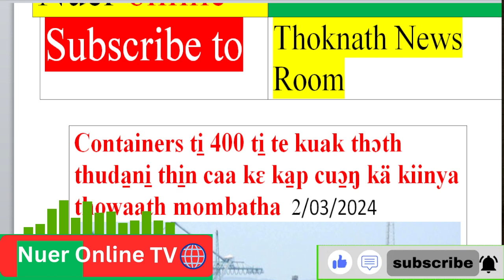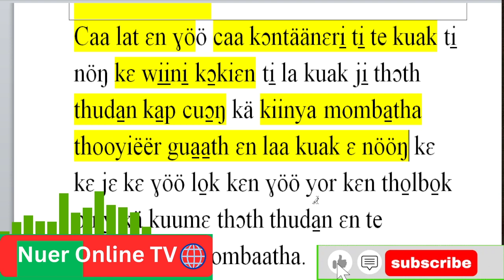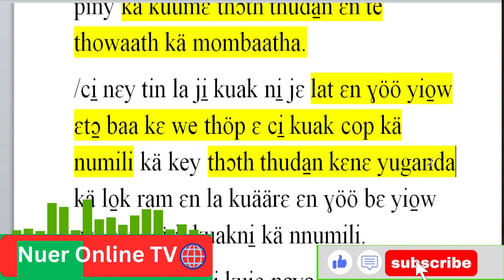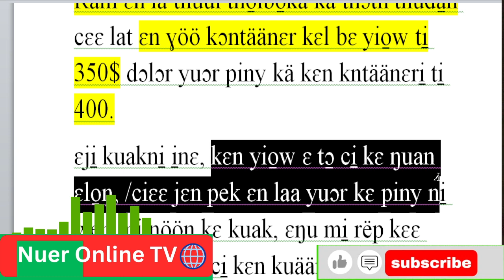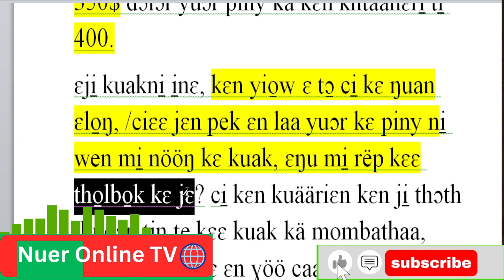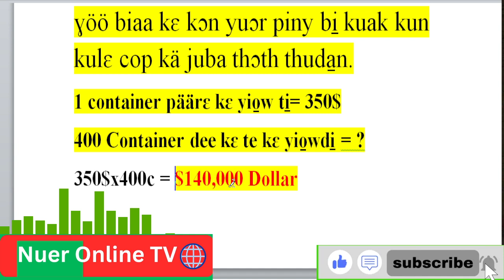Containers ti̠ 400 ti̠ te kuak thɔth thuda̱ni̠ thi̠n caa kɛ ka̱p cuɔ̱ŋ kä kiinya thowaath mombatha